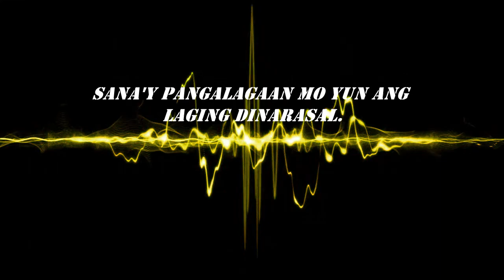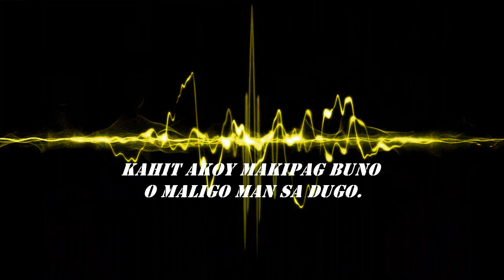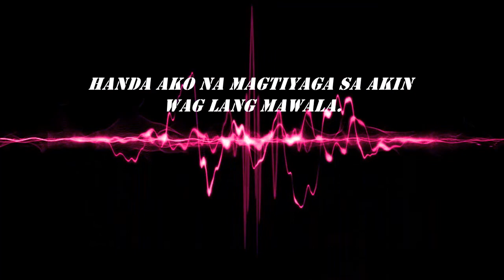PANGHAWAKAN MO (OFFICIAL LYRICS VIDEO) Clyzee and Joker Ft. Ms Critica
Song: Panghawakan Mo
Artist : CLYZEE AND JOKER Ft. Ms.Critica
LYRICS VIDEO CREATED BY: JOKER